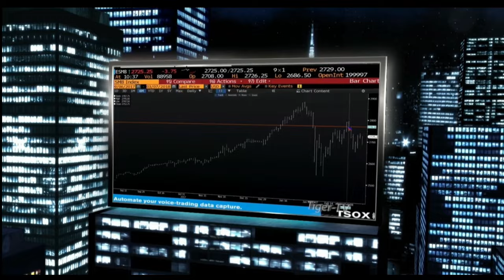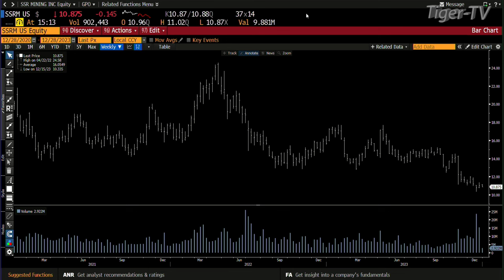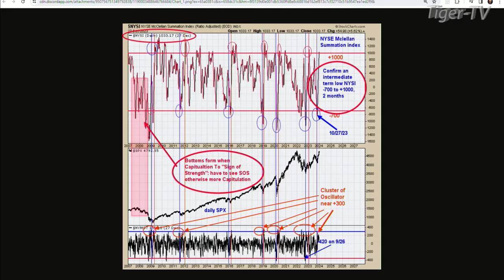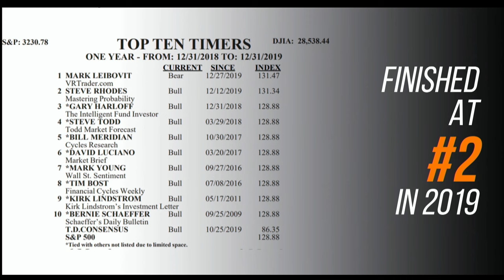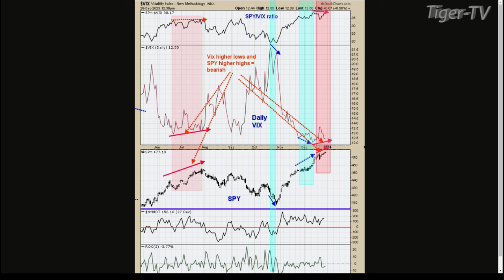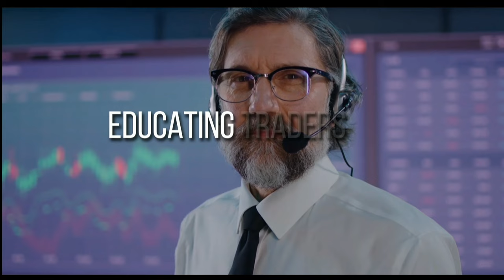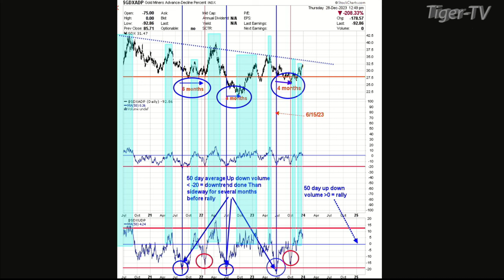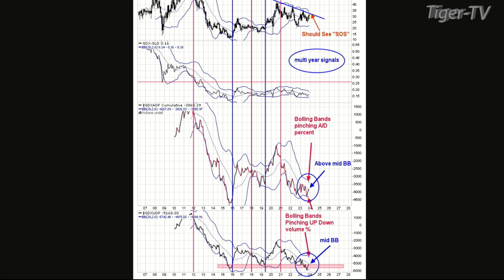December 28th Tom O'Brien Show on TFNN - 2023